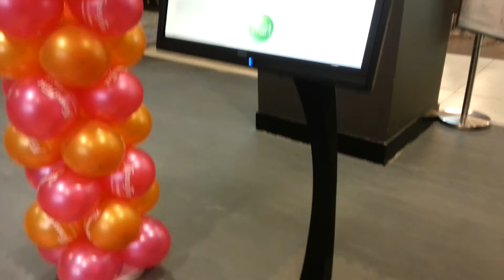Fitness First Malaysia - pavigym balloon decoration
Pavigym launching at Fitness First Malaysia.